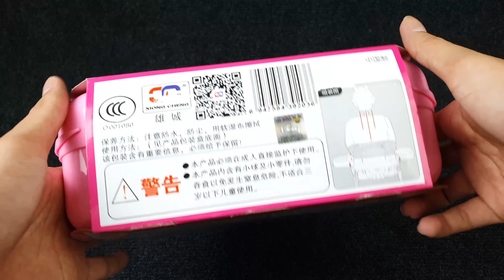6 Minutes Satisfying with Unboxing Disney Minnie Mouse Make Up Toys ASMR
Minnie Beauty Bag
Minnie kitchen